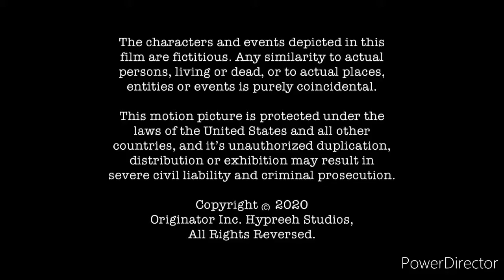Originator Inc/Hypreeh Studios/Global (2020)